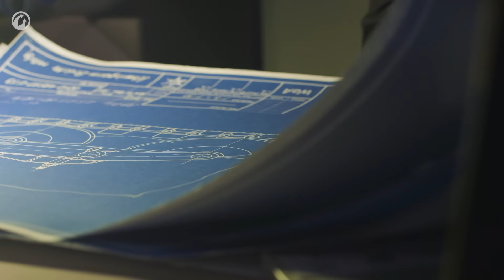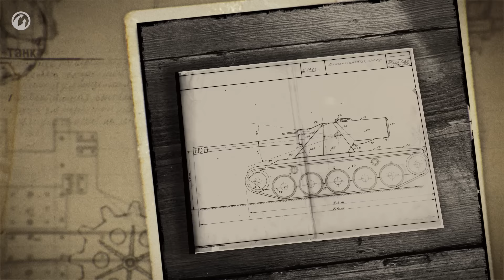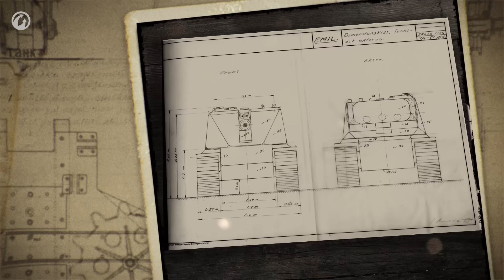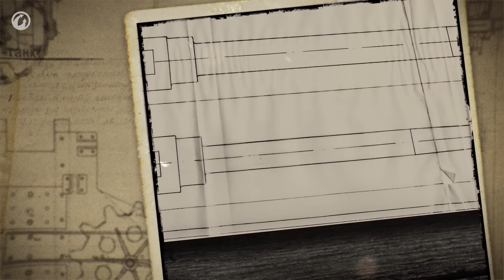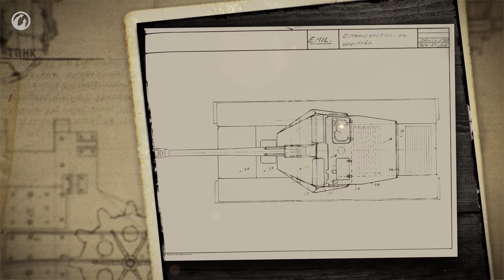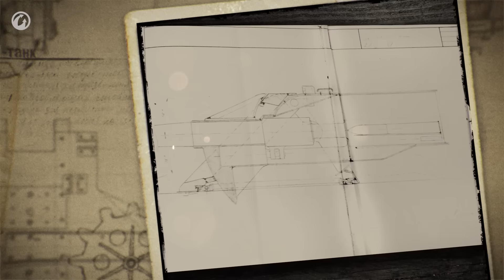World of Tanks - Kranvagn